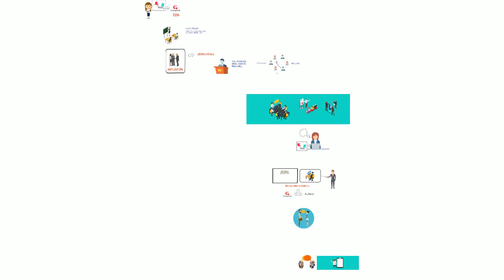Los invitamos a hacer parte de la Red Voces del Aula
Ésta comunidad busca establecer canales efectivos de interacción académica con el propósito de congregar a los miembros en torno a la reflexión sobre los temas educativos más sensibles y apremiantes, para que marque derroteros y se convierta en una voz referida en el debate nacional, y en un lugar al que se puedan sumar otros profesores de los distintos niveles de la educación, intercambiar ideas y experiencias.